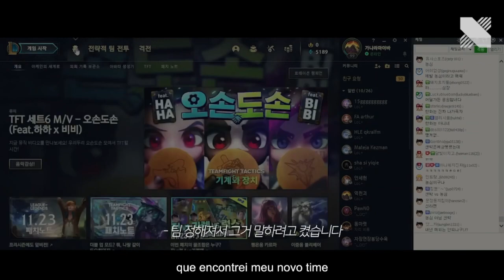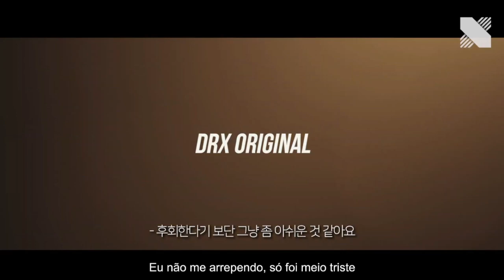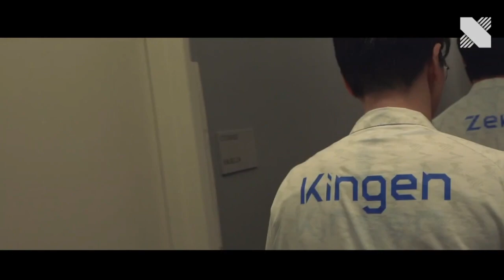DRX NO MUNDIAL - EPISÓDIO 5 - LEGENDADO PT BR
Episódio final da série documental da @DRX acompanhando a trajetória do time no

Acompanhe a trajetória de Kingen, Pyosik, Zeka, Deft e BeryL no campeonato mais importante do ano, o mundial de league of legends.